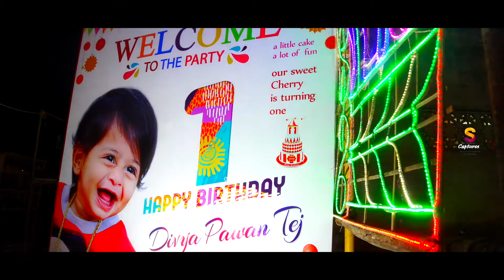divya pawan tej birthday tesar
27th Event cherry birthday video
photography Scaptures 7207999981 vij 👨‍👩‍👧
Event by 👇👇👇👇👇👇👇
S events vijayawada
S Events Vijayawda👍👍👍👍👍👍👍👍
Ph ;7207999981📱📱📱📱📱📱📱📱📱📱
Customized decors 🌸
Wedding's💍
Birthday Party's 🍫
Halfsaree ceremony 💃
DJ party's 🕺🏻
Surprise party's 🕴🏻
Corporate meetings 👬
Photography 🎞
LED wall 🖥
Anchors 🎤
Dancers 👯‍♂️
Fashion shows 👭
Entertainment shows 👗
Vanue booking 🏦
Valet drivers 👩🏻‍✈️
Catering 🍗🍟🥘
Makeup artist 🎭
Tent house supply
For any type of events all around AP & TS we are ready to serve u with love and care
We love to make ur memorable day most happyest and unforgettable day in u life